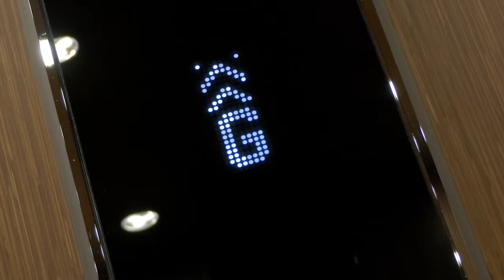Scarborough Centre - Facilities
Centrally located in the heart of the Southport CBD, The Scarborough Centre offers five levels of quality office space at exceptional value, with the convenience of a G:link station only 50 metres away.